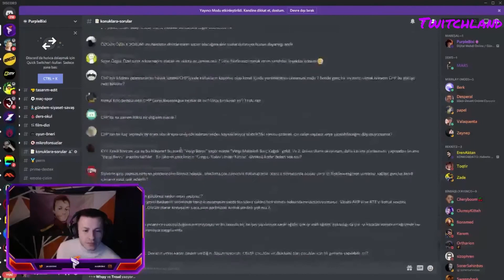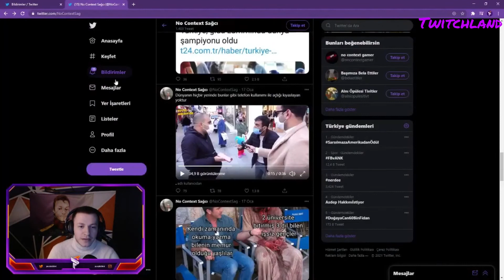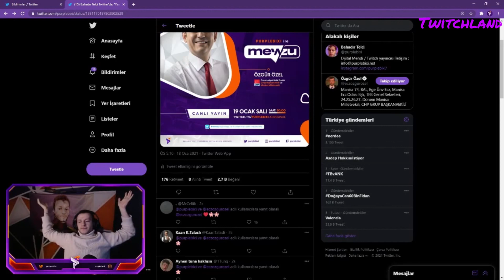PurpleBixi| Yayında CHP Millet Vekili Özgür Özel Arıyor